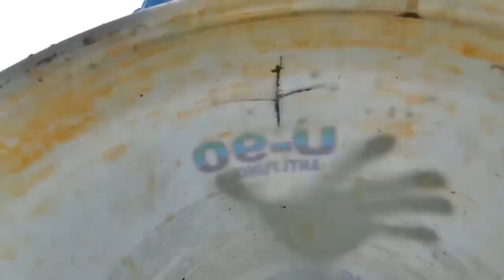easy snake trap - build underground snake trap & chicken catch big snake in hole